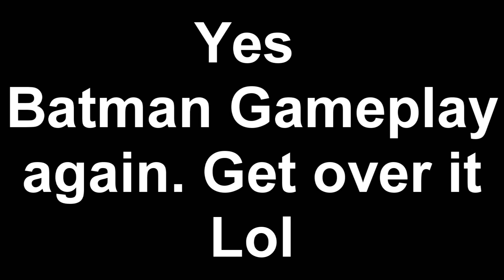The Flash Season 3: WHAT DID BARRY CHANGE?!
The Flash Season 3,  Flashpoint, The Flash Arrow Supergirl Crossover, The Flash Season 3 Changes, The Flash Season3 Reverse Flash.

And Why Stop There? How About Leaving A Like? It Helps My Channel Get Out To Other People And Spreads The Love To Everyone!